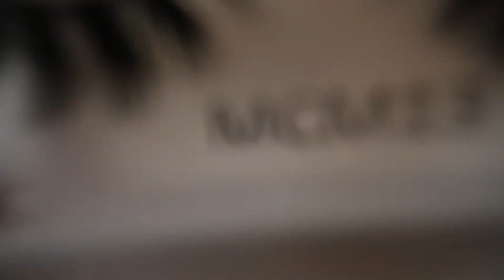1st of December | Christmas make up # 1